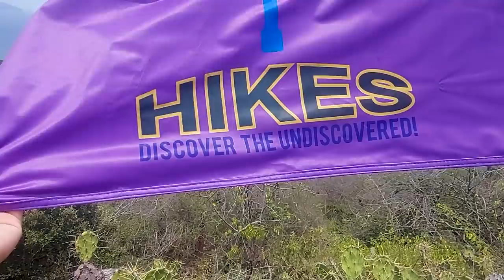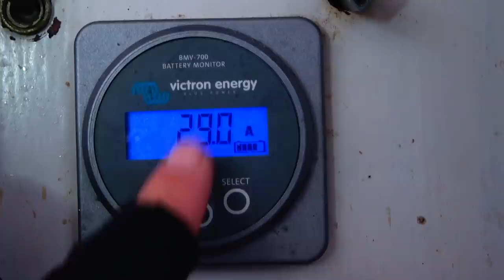Sailing UNTAMED UNINHABITED Caribbean Islands | BOAB 220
Exploring a rugged uninhabited island is not without risk... like getting caught in weeds and losing your way. Especially when the weeds are thorn bushes armed with daggers. 🔪🩸

After licking our wounds, we set sail for the next Caribbean island only to find there's even MORE WATER COMING IN THE BOAT *cue panic.* 💦

It's always something, amiright? Hope you like the video, let me know what you think!

Cheers,
Michal

Pick up some official BOAB merch!

FAQ
What cameras do we use?